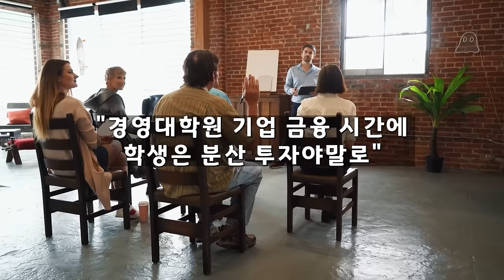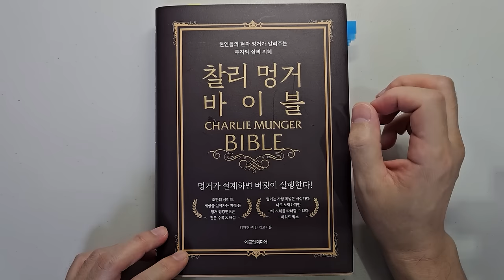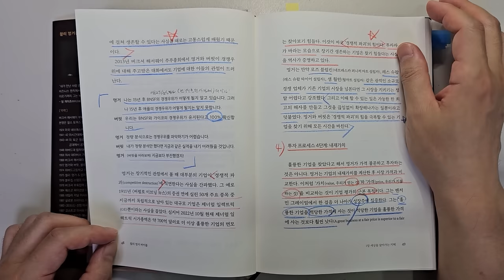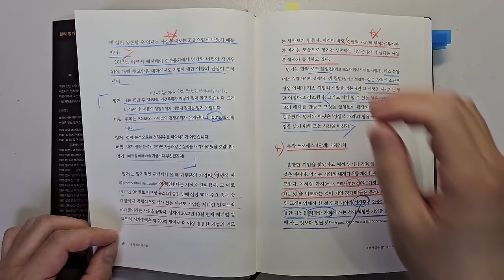찰리 멍거, 워렌 버핏, 벤저민 그레이엄 주식 투자대가의 전설적인 주식투자 책 3권 주식|투자|재테크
찰리 멍거 바이블
워런 버핏 바이블
현명한 투자자 : 벤저민 그레이엄

이번 시간에는 전설적인 주식투자책 3권의 영상입니다.

투자 대가들의 주옥같은 이야기들을 담고 있으니

00:00:01 인트로
00:00:59 찰리 멍거 바이블
00:47:40 워런 버핏 바이블
01:30:47 현명한 투자자